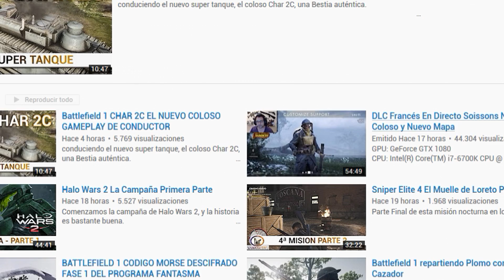Unboxing + Review Teclado GAMDIAS HERMES P3 y Cascos HEPHAESTUS P1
OS PRESENTO MIS NUEVOS TECLADO Y RATON Cortesía de GAMDIAS que me lo han enviado gratis.

❤-CAZANDO CHETOS-❤

GPU: GeForce GTX 1080
CPU: Intel(R) Core(TM) i7-6700K CPU @ 4.00GHz
Memoria: 32 GB RAM (31.93 GB RAM libre)
Resolución actual: 2560 x 1440, 59Hz
Sistema operativo: Microsoft Windows 10 Home
Monitor: BenQ Zowie XL2735 144HZ 2k QHD
Cascos:  Gamdias Hephaestus P1
Teclado: HERMES P3